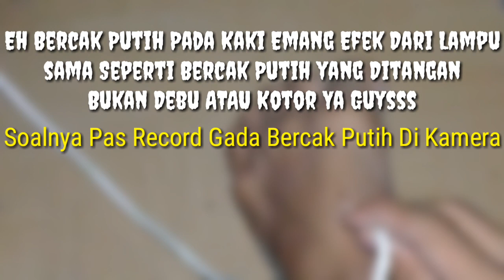Eksperimen Nyetrum Diri Sendiri Pake Kabel Charger HP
▶Comment, buat konten apalagi Coy